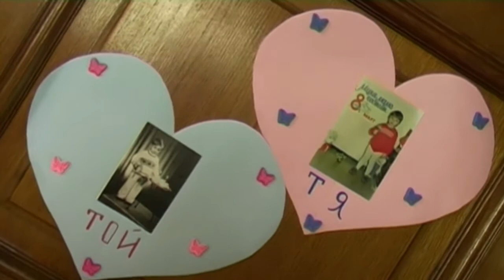Funny wedding day : Ива & Стефан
Видеооператор: Пламен Шопов, гр. Велико Търново
Видеозаснемане и видеомонтаж на сватби, кръщенета, рожденни дни, семейни тържества, абитуриентски балове, юбилейни празници,
детски видеоалбуми, презентации и др.